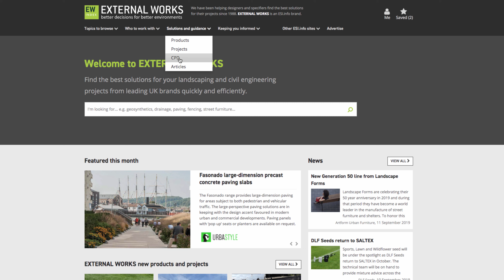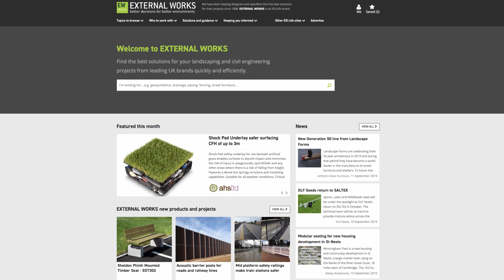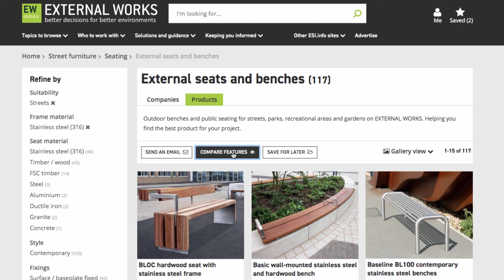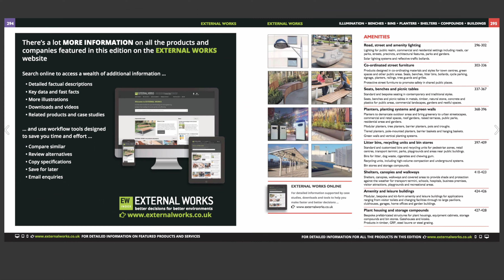CR website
The Landscape show Video presentation